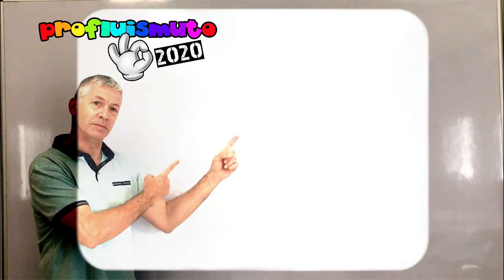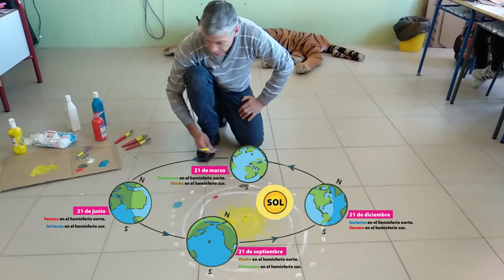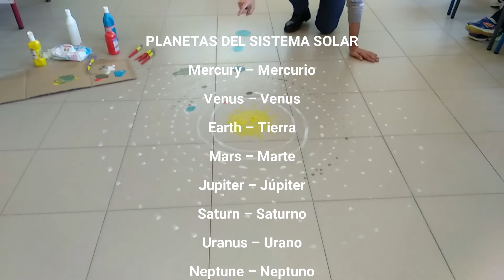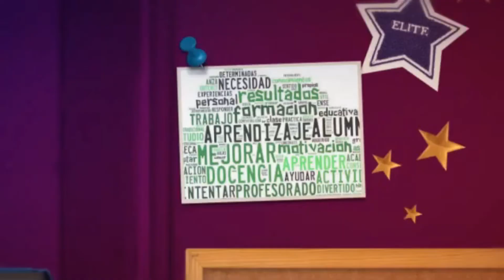LOA PLANETAS El Sistema Solar, viaja conmigo y disfruta, profluismuto